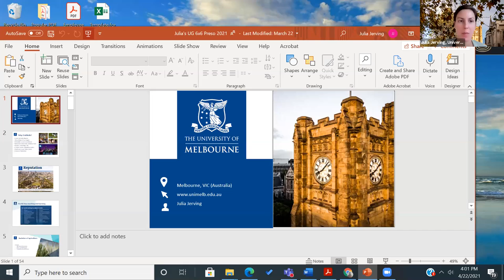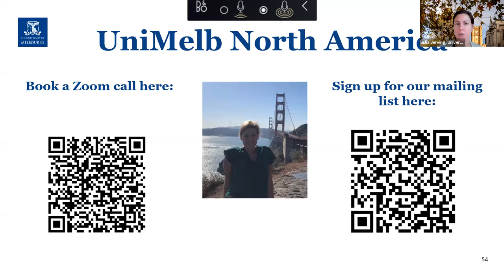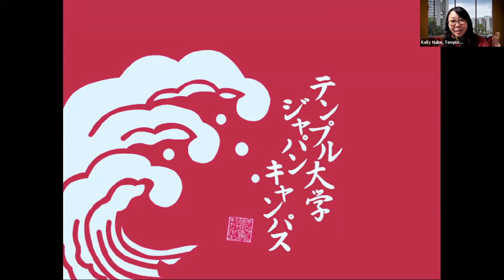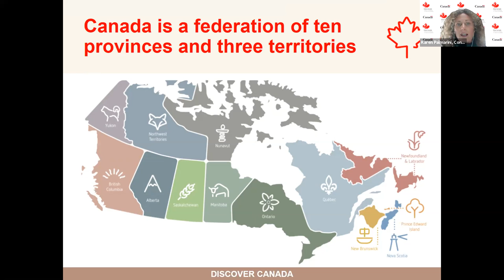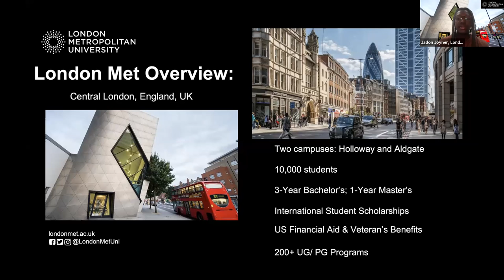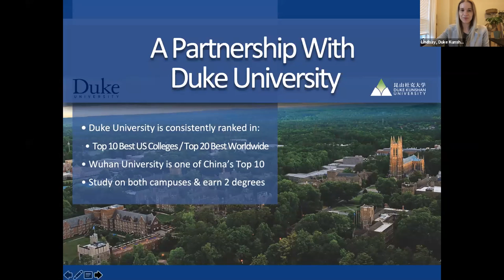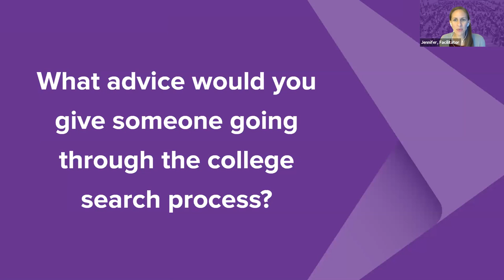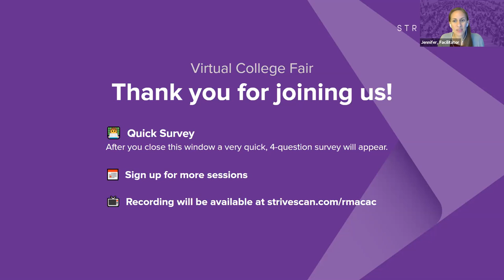Session A6 - RMACAC Virtual College Fair - April 22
In this session, you will hear from the following institutions:

American University of Paris
Temple University - Japan
Consulate General of Canada
London Metropolitan University
Duke Kunshan University